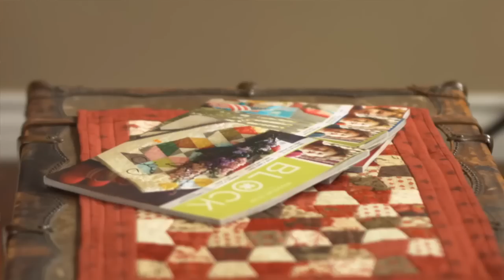Meet Sizzix Designer Jenny Doan of the Missouri Star Quilt Co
Meet Sizzix designer, Jenny Doan, the inspired designer behind the Missouri Star Quilt brand. In this video, she shares her passion for creating quilts and the inspiring story that begins in Hamilton Missouri.